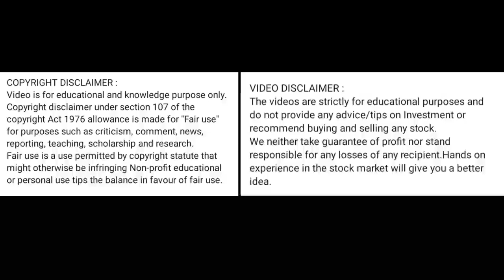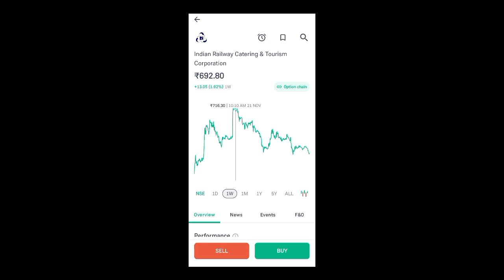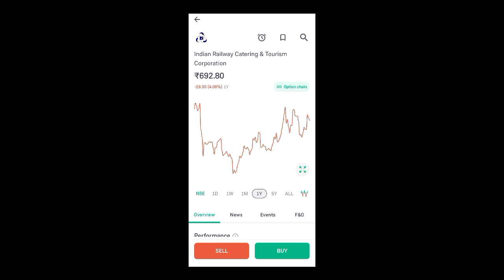irctc share news today l irctc share price today l irctc share latest news today l irctc share news